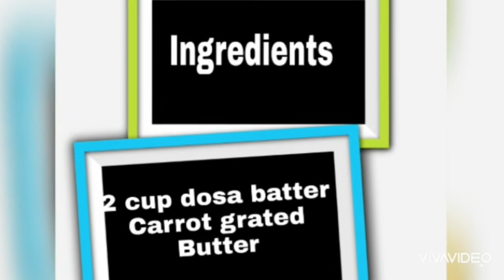திரும்ப திரும்ப கேப்பாங்க //Carrot Butter Oothappam//kids recipe//Healthy Carrot Oothappam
Tamilar Lifestyle